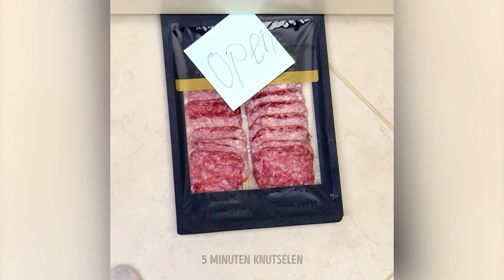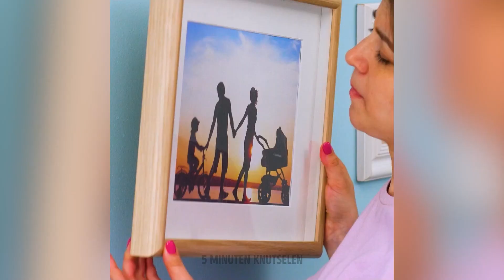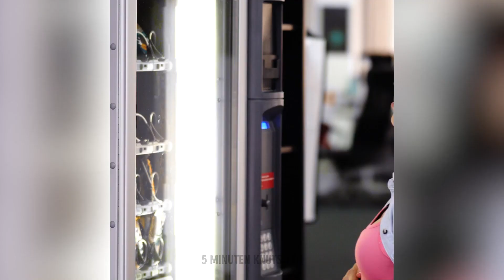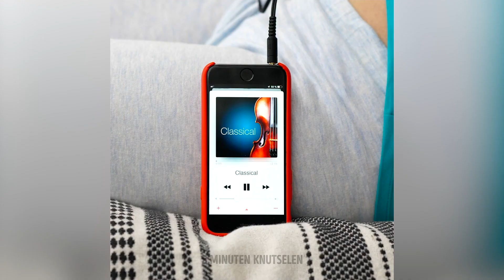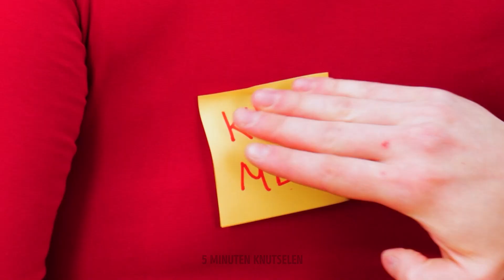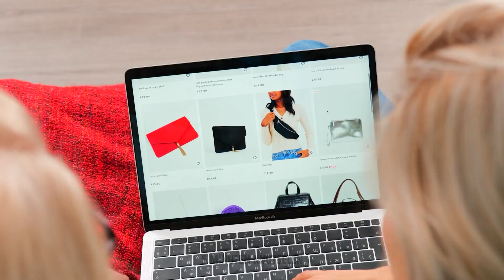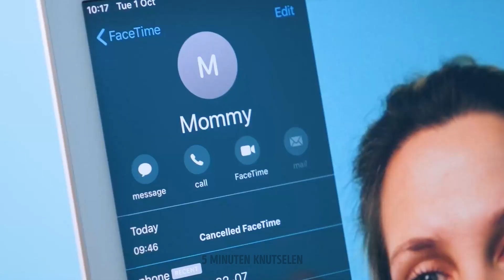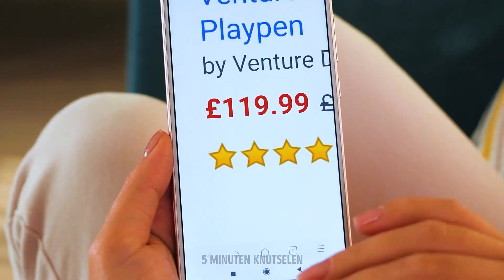TIPS EN HACKS VAN OMA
Geweldige lifehacks van moeders en oma's. Oma weet altijd wat het beste voor je is, toch? Vandaag willen we een aantal leuke hacks en herkenbare situaties met je delen, gewijd aan oma's en moeders. Het is altijd interessant om te zien hoe grootouders reageren op nieuwe trends, dus kijk deze video om te zien hoe een grootmoeder reageerde op een POP IT-speeltje :) Ik weet zeker dat je het geweldig zult vinden! Hoe vaak heb je je moeder tevergeefs gevraagd om je wat geld te geven 😅 Maar oma... staat altijd klaar om je op elk moment te steunen! Ze zal zelden nee tegen je zeggen en vind het heel leuk om voor je te zorgen! Zelfs als je in de 30 bent ️☺️
Laten we ook enkele leuke zwangerschapsmomenten bekijken. Misschien herken je er een aantal. Bijvoorbeeld het leegeten van de hele koelkast, ook al ben je niet zwanger 😶 Zwangere vrouwen en moeders hebben veel problemen waar we geen idee van hebben of waar we gewoon geen aandacht aan besteden. Dus laten we meer geduld met ze hebben. Onze moeders en oma's geven om ons, maar op verschillende manieren❤️

TIMESTAMPS:
00:22 — Als je je moeder om wat geld vraagt
05:08  — Hoe om te gaan met een boze baas?
09:04  — Geweldige hack voor een babyfopspeen
13:27  — Oma's aandelen